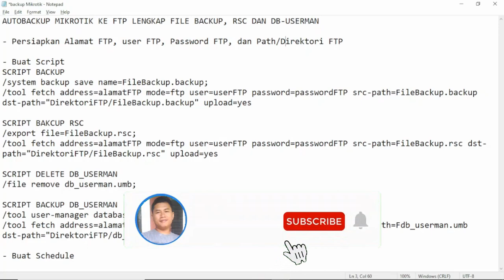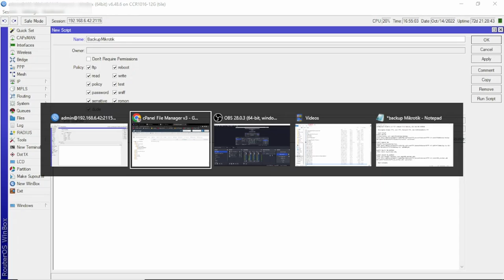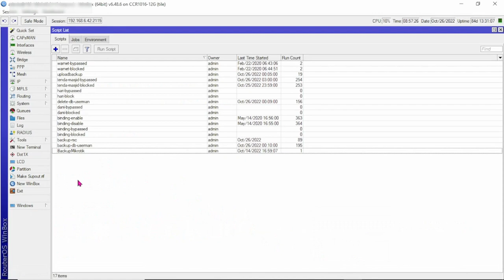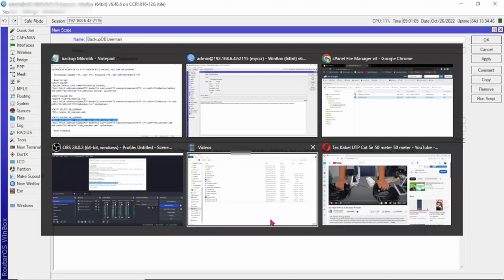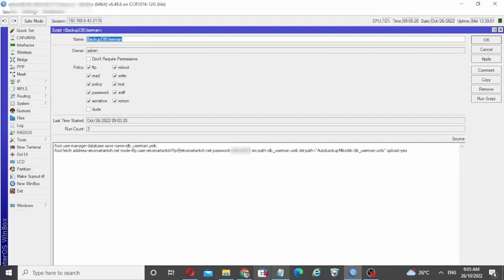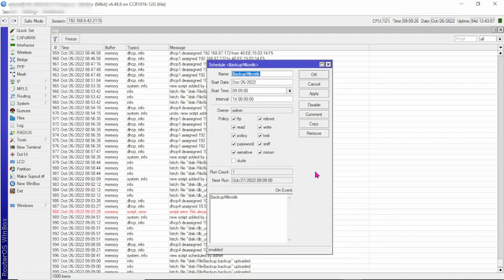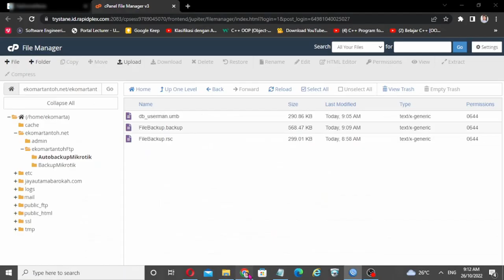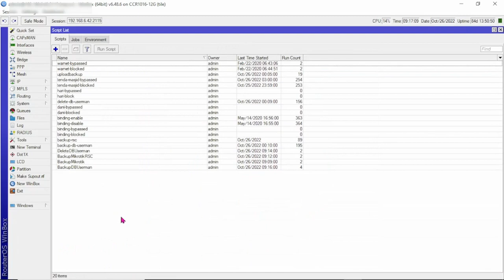Autobackup Mikrotik ke FTP Server Lengkap dengan File RSC dan DB Userman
Autobackup Mikrotik ke FTP Server Lengkap dengan File RSC dan DB Userman. Script ini sangat berguna untuk membackup secara otomatis file-file backup yang dibutuhkan seperti file backup mikrotik, file rsc dan database userman.